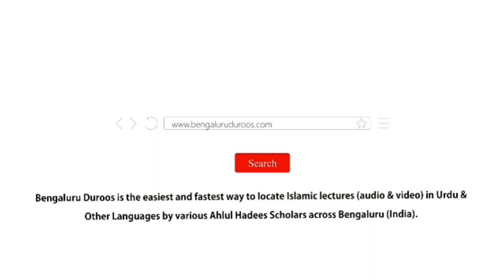8. Jannat Ka Taaj Aur Libaas | Shaykh Abu Zaid Zameer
Part 8/10: Jannat Ka Taaj Aur Libaas

٠٠٠٠٠٠٠٠٠٠٠٠٠٠٠٠٠٠٠٠٠٠٠٠٠٠٠٠٠٠٠٠٠٠٠٠٠٠٠٠